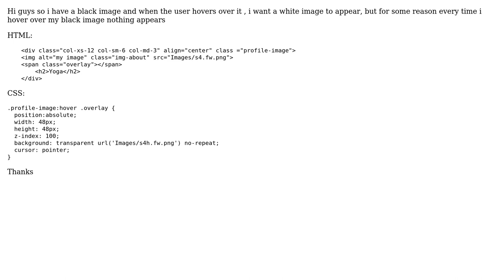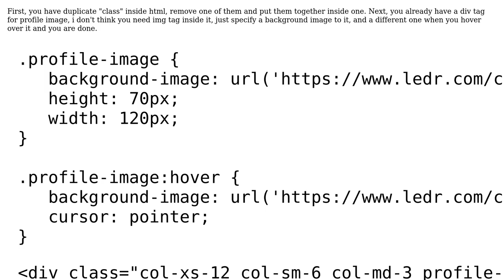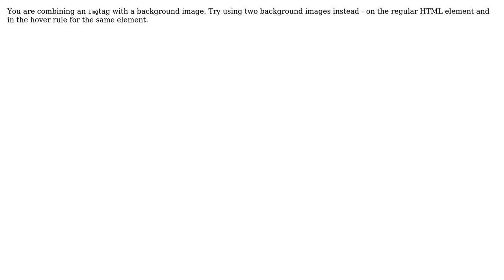Hover over image to make another appear (4 Solutions!!)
Hover over image to make another appear

With thanks & praise to God, and with thanks to the many people who have made this project possible! | Content (except music & images) licensed under CC BY-SA | Music | Images & others | With thanks to user RonTheOld user Nikola Dimitrijevic user Mindless user Johannes user demogorgon and the Stack Exchange Network Trademarks are property of their respective owners. You are responsible for your own actions.